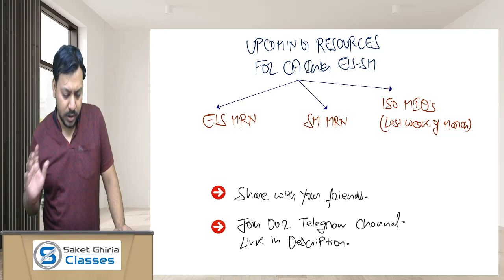Upcoming free resources for EIS-SM by Saket Ghiria Sir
Hello CA Inter Students, this video contains details of upcoming free resources for EIS-SM exam for May 23 & Nov 23 by Saket Ghiria Sir.

About CA. Saket Ghiria Sir - Saket Ghiria Sir teaches with great conceptual clarity and understanding. He has a long teaching experience of 7 to 8 years teaching students at CA Inter, CA Final and CMA Final level both online and offline. In the very short period of time we have PAN India Students and our students have scored great marks and performed exceptionally well in the very tough exams of CA.
Walk-in our Office 🗺 1/9, Third Floor, Main Vikas Marg, Near Laxmi Nagar Main Red Light, Laxmi Nagar, Delhi-92